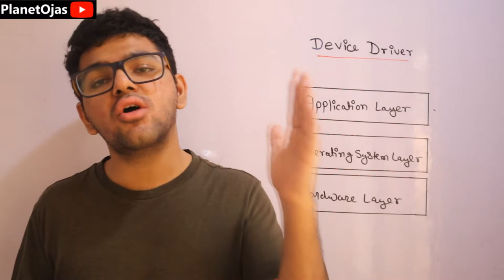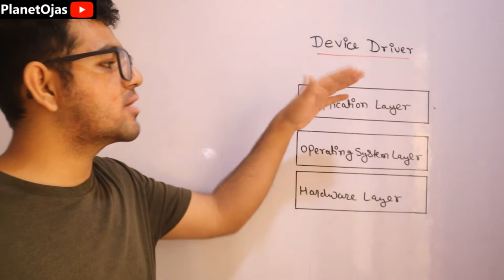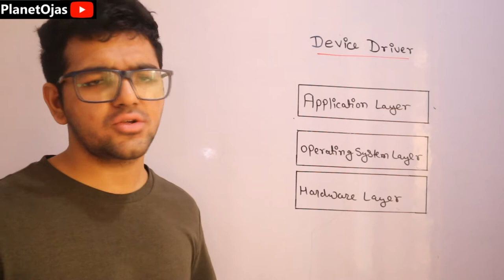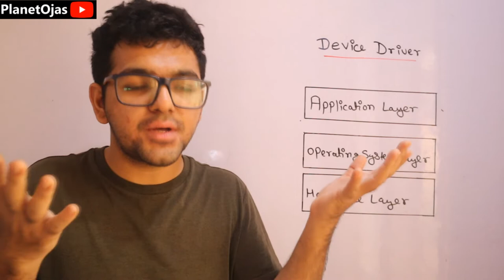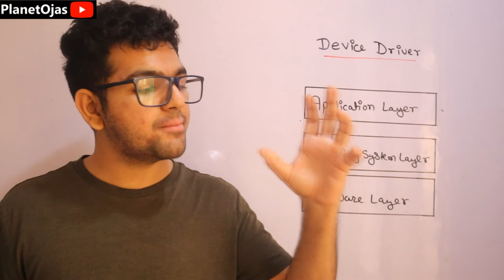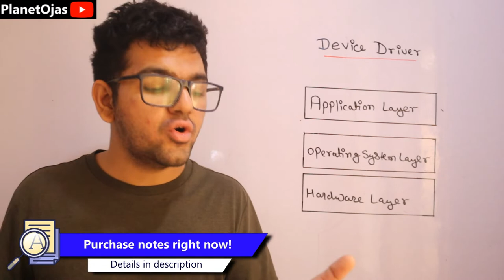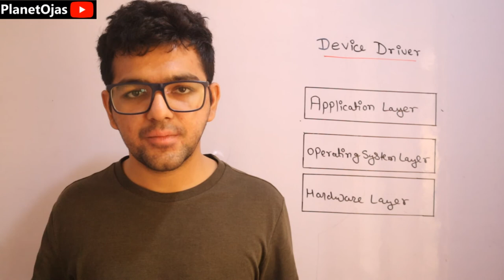Device Driver in System Programming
This video is about Device Driver in System Programming and Compiler Construction in Hindi.
In this lesson, I teach:
* Device Driver
* Types of Device Drivers